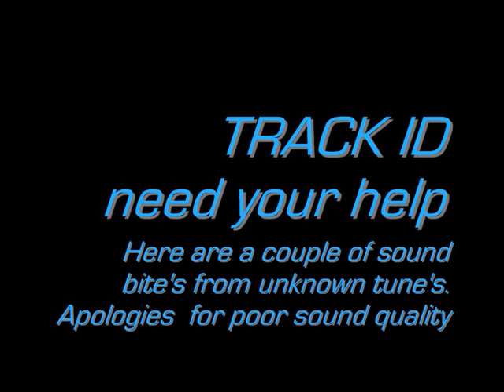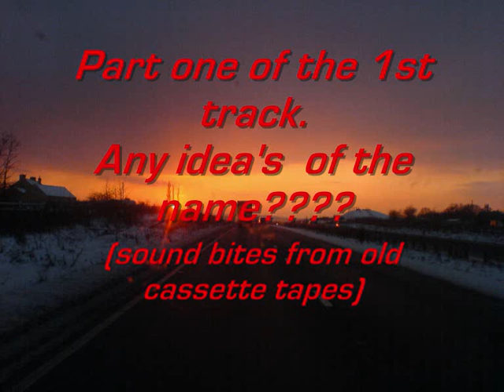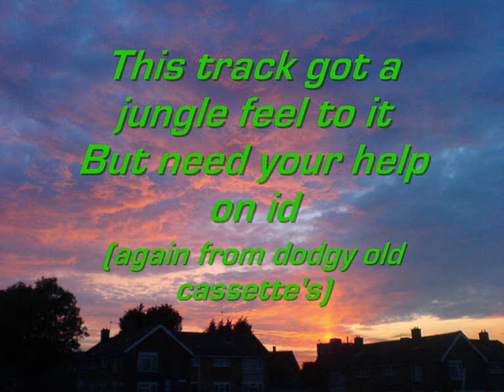NEED track ID.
HELP please ppl if you can, here i have 2 tracks from old cassette tape's  stored away for a long time of which i need id on.

thanks